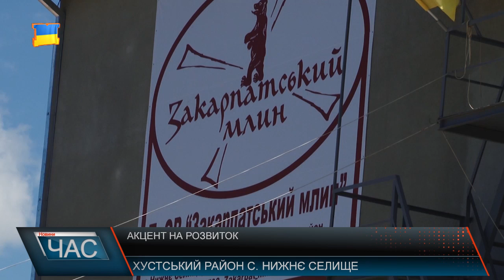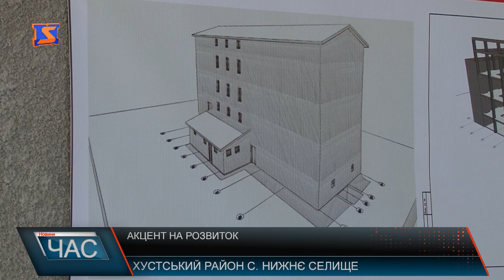У Нижньому селищі запрацював потужний млин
Підприємництво – рушійна сила економічного розвитку суспільства. У підприємців є не тільки чудові ідеї, але й прагнення їх реалізувати. Їх інноваційний підхід і працьовитість сприяють позитивним змінам у соціальній сфері – такої думки передусім ті, хто підтримує місцевого виробника та у цілому розвиток рідного краю. Аби виробляти якісне борошно для нашого споживача і не тільки, й запрацював сучасний млин на Хустщині. Ідея збудувати його виникла ще у 2009 році. Однак тоді мова йшла про меншу виробничу потужність, лизько біля 30-ти тонн. Наразі ж новий млин спроможний помолоти на борошно більше зерна. За допомогою сучасного італійського обладнання відомого бренду можна виготовляти борошно різних сортів, як вищого, так першого і другого. Однак справлятися із закордонною технікою та технологічними нюансами не так вже й просто. Тому на допомогу приїхав фахівець із Сербії. На виробництві створено з півсотні робочих місць. Наразі ж роботу із гідною зарплатнею вже отримало 35 місцевих. Однак від завантаженості підприємства залежатиме і штат. Тож, засновники підприємства сподіваються на його динамічний розвиток, а місцева влада тим часом переконана, що це надихне інших на рішучі дії у цьому напрямку. На відкритті традиційно перерізали червону стрічку та освятили новозбудоване виробництво